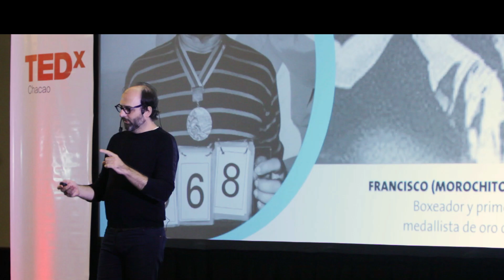Construyendo nuestra identidad | Gil Molina | TEDxChacao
El periodista y escritor Gil Molina dedicó 10 años a recopilar las historias de mil venezolanos influyentes en la historia de ese país. A partir de esa experiencia, Molina logró desarrollar un concepto único y valioso sobre lo que significa Identidad.  He is a journalist and publicist with a recognized career as a producer of audiovisual projects in film and advertising in Venezuela and Latin America. Since 2006, he is a partner of La Movida Films, a production company with which he carries out countless advertising campaigns and films between Venezuela and Argentina. He is the editor and director of the Proyecto Identidad @proyectoidentidad platform and author of the book Identidad Venezuela en 1000 Rostros, a book of great documentary, journalistic and photographic value that expresses the identity of Venezuela from a thousand faces, which individually and collectively interpret the syncretism of culture, idiosyncrasy and tradition of the country.
About his book Gil tells us: "That investigation became a real obsession that led me to gather these first thousand faces with their stories, these thousand names, these thousand characters representative of the Venezuelan identity. This is how Identidad Venezuela was born in 1000 Faces " This talk was given at a TEDx event using the TED conference format but independently organized by a local community.